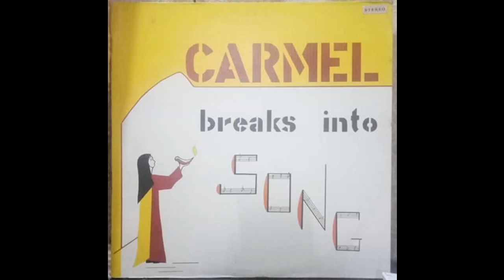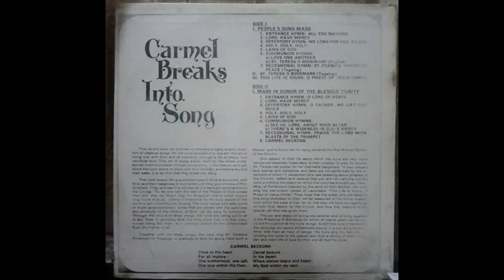Carmel Breaks Into Song - Full Album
Side One:
People's Sung Mass
0:00 1. Entrance Hymn: All You Nations
1:45 2. Lord, Have Mercy
3:11 3. Offertory Hymn: We Long for You, O Lord
5:25 4. Holy, Holy, Holy
7:11 5. Lamb of God
8:21 6. Communion Hymns: a. Love One Another
11:23  b. St. Teresa's Bookmark (English)
12:49 7. Recessional Hymn: St. Francis' Prayer of Peace (Tagalog)
15:15 II. St. Teresa's Bookmark (Tagalog)
17:02 III. This Life Is Yours, O Priest of Jesus Christ

Side Two:
Mass In Honor of the Blessed Trinity
20:10 1. Entrance Hymn: O Lord of Hosts
22:18 2. Lord, Have Mercy (version 2)
23:26 3. Offertory Hymn: O Father, We Lift our Souls
25:55 4. Holy, Holy, Holy (version 2)
27:24 5. Lamb of God (version 2)
28:35 6. Communion Hymns: a. See Us, Lord, About your Altar
31:18 b. There's a Wideness in God's Mercy
34:04 7. Recessional Hymn: Praise the Lord with Blasts of the Trumpet
35:32 8. Carmel Beckons

Label: Cabin Laserdisc Corp. – CABINLP-19-050
Format: Vinyl, LP, Album, Stereo
Country: Philippines
Released: 1970-released, 2019-re-released
Genre: Folk, World, & Country
Style: Gospel

Produced for records by the Carmel of St. Therese of the Child Jesus
Overall Producers: J. Arreza, Caitlin McKechney & Leny M. Lamug, Sharon Tan-Young & Heintje Tan
Thank you Sir Arreza
Thank You and God Bless us all and Stay Safe!